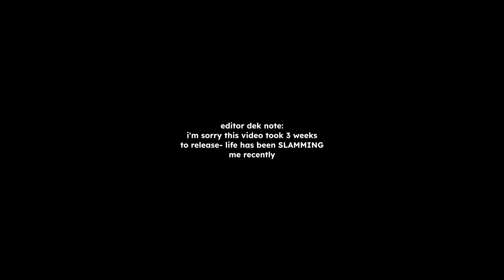joeb - hazard statements | REACTION... THIS IS INSANE.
RECORDING SETTINGS:
OBS
60fps
17 CQ
Indistinguishable Quality/Large File Size
NVENC Encoder
4-track Audio
TAGS (IGNORE):
joeb,joeb hazard statements,joeb halcyon,halcyon,joeb hazard statements reaction,heavy dubstep,dubstep,edm